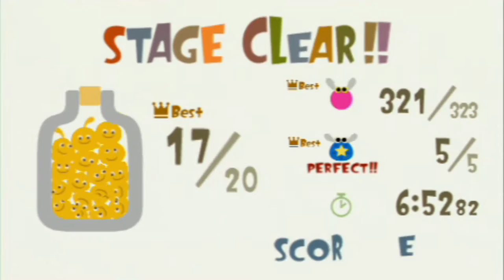Let's Play LocoRoco Odc.2 - Penetracja